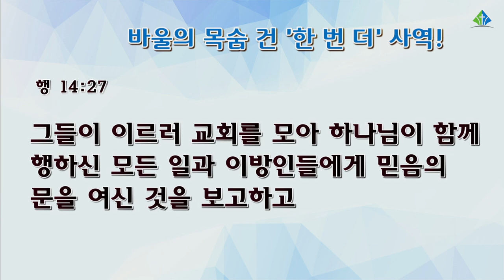[예원교회] 수요 전체예배 - 바울의 목숨 건 '한 번 더' 사역! - 오상흔목사 - 2021.10.06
바울의 목숨 건 '한 번 더' 사역!
오상흔목사